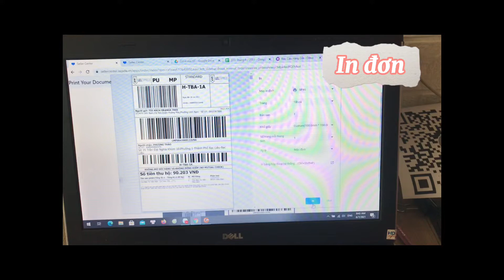Quy trình xử lý trăm đơn nhà Nhun